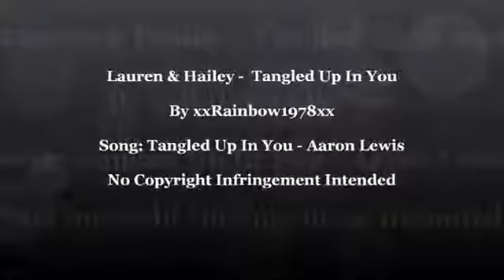Tangled Up In You LGBT Movies 2019